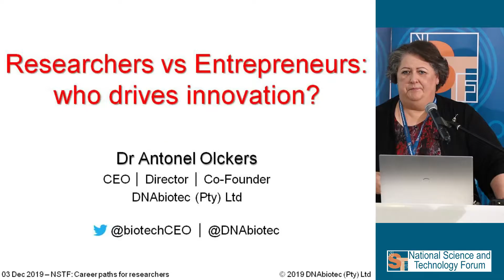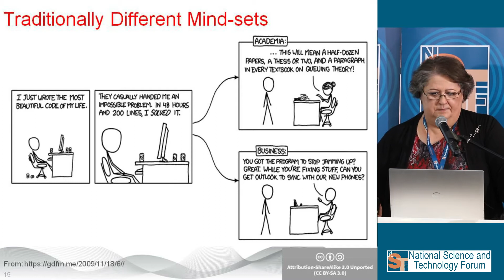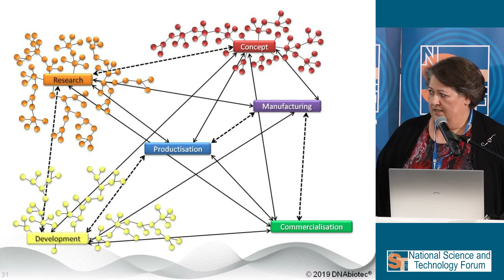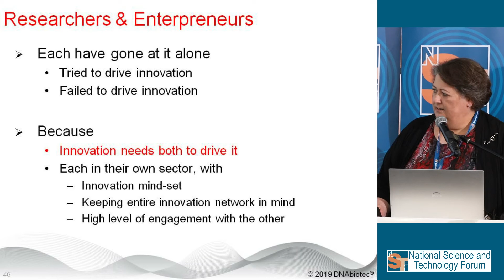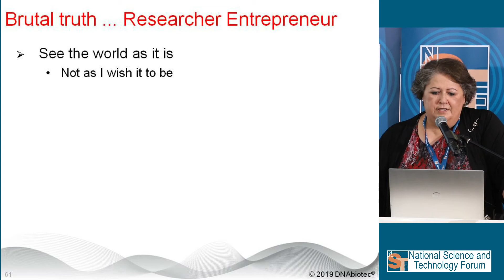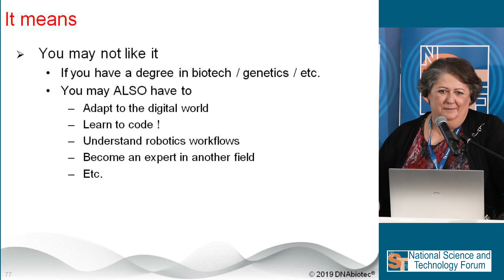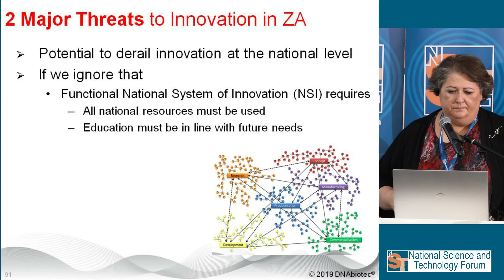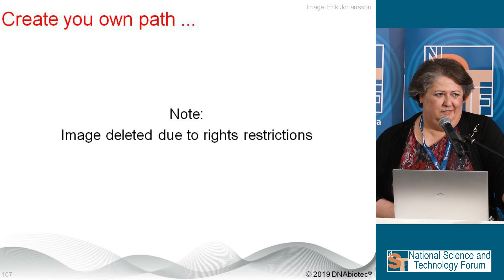Dr Antonel Olckers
Researchers vs entrepreneurs - who drives innovation?